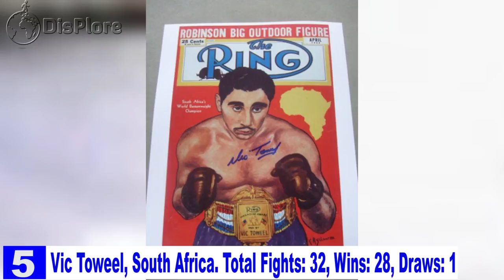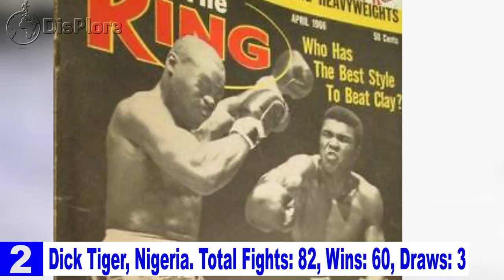Top 10 Greatest African Boxers of All Time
Top 10 Greatest Boxers in Africa of All Time
Hello Displorers, welcome to another informative video presented to you by Displore. In this video, we shall be presenting to you the top 10 greatest African boxers of all time. One of the most popular sports of the world has boasted a number of African boxers who have been labeled as a part of the “Boxing Greats.” Since Africa is the land of strength and valor, it only makes sense that many high-quality champion boxers have come out of this region.
With powerful jabs, thudding roars and earth-shattering punches, these are the top 10 greatest African boxers of all time
10) Welcome Ncita, South Africa. Total Fights: 44, Wins: 40, Draws: 1
Welcome Ncita born 25 October 1965 is a retired professional boxer and former IBF Super Bantamweight Champion. Ncita was born in Mdantsane, South Africa. Known as "The Hawk", Ncita turned professional in 1984 and in 1990 captured the International Boxing Federation Super Bantamweight Title with a victory over Fabrice Benichou in a bout that took place in Tel Aviv. Ncita defended the title six times before losing it to Kennedy McKinney in 1992. He lost a rematch by decision to McKinney in 1994, a fight in which McKinney was knocked down in round five, but Ncita's left eye swelled shut midway through the bout. After a strong professional boxing career, Ncita retired in 1998.
9) Cornelius Edwards, Ugandan. Total Fights: 53, Wins: 45, Draws: 1
Cornelius Boza-Edwards born Cornelius Bbosa on the 27th of May 1956 is the former WBC Super Featherweight Champion of the World. Boza-Edwards was born in Kampala, Uganda and fought in both the super-featherweight and lightweight divisions. Boza-Edwards emigrated from Uganda to England, where he lived for a long period. He now lives in the United States, where he trains other boxers. He turned professional in 1976 with Mickey Duff as his manager and George Francis as his trainer. He won his first nine fights before suffering a loss to Des Gwilliam when he suffered a cut eye. He then went on an 18 fight winning streak and was offered a fight as a substitute against Alexis Arguello. He put up a spirited performance before being retired by his corner at the end of the eighth round. Arguello praised Boza-Edwards and said that he thought that he would become the champion after he had moved up in weight to the lightweight division. The winner of the WBC World Junior Lightweight Title of 1981, he has fought several world champions such as Chacon and Rolando Navarrete. He has 34 knockouts under his belt out of a total of 45 wins.
8) Corrie Sanders, South Africa. Total Fights: 46, Wins: 42, Draws: 0
Cornelius Johannes "Corrie" Sanders active from 7th of January 1966 – 23 September 2012 was a South African professional boxer who competed from 1989 to 2008. He won the WBO heavyweight title in 2003 after knocking out Wladimir Klitschko in two rounds, which was considered one of the biggest upsets in heavyweight boxing history. He also held the WBU heavyweight title from 1997 until 2000. Sanders' other notable achievements include holding the South Africa national heavyweight title in 1991, defeating former cruiserweight champions Carlos de León and Bobby Czyz by first round and second-round knockout respectively, and losing in a close slugfest fight with future unified and two-time world heavyweight champion Hasim Rahman as both Rahman and Sanders both knocked each other down during the bout, and Sanders was ahead on the judges' scorecards prior to the stoppage. Nicknamed The Sniper, Sanders was a southpaw with a long reach, and was known for carrying formidable knockout power in his straight left hand. Wladimir Klitschko labeled Sanders the hardest puncher he ever faced in a December 2014 interview with Ring magazine, saying: "I’ve been in boxing for 25 years and I never fought anybody in this game that punched like Corrie Sanders." Hasim Rahman said of Sanders following their match: "I've never been hit that hard in my life." Unfortunately, the heroic boxer died in a hospital in the early hours of the 23rd of September 2012 after being shot during an armed robbery where he was shot in the stomach while trying to defend his daughter.
7) Francois Botha, South Africa. Total Fights: 65, Wins: 48, Draws: 3
Francois "Frans" Botha born 28th September 1968 is a South African former professional boxer and kick boxer. Nicknamed “The White Buffalo”, in boxing he competed from 1990 to 2014, and is perhaps best known for winning the IBF World Heavyweight Champion title against Axel Schulz in 1995 in Germany, but was later stripped of his title when he tested positive for steroids. He later challenged twice for world heavyweight titles in 2000 and 2002. Botha has competed against former